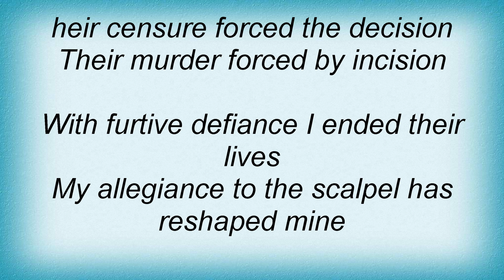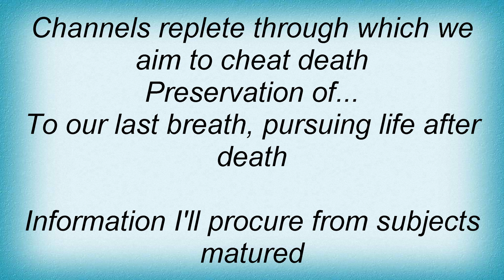Impaled - Preservation Of Death Lyrics